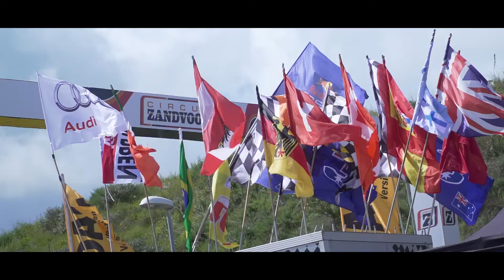Equipe Verschuur McLaren GT4 DTM Weekend Zandvoort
Rallye Best of WRC (World Rally Championship) ERC (European) & Dutch / Belgian Rallies by MikeDeHigh.com
Everything in Full Hd 1080, with the best Pure Sound. 3 Cameras, GoPro 3+ (onboard / dashcam) and Slow Motion FX.
WRC Italy Sardegna, ADAC Germany (Deutschland), Acropolis Greece, RACC Spain Catalunya & ERC Belgium Ypres, from 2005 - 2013 and ofcourse Drifting Sideways 2014 !!!
Races in Holland, Belgium, Germany are CPZ Zandvoort, ADAC Sulingen, Tank S Emmeloord, OVD Ede, Sezoens Bocholt, Autosoft Vechtdal, ELE Eindhoven, GTC Etten Leur, RallyPro Amsterdam, ICT Unica Schutte Hellendoorn, EastBelgian & Conrad Euregio Hengelo.
Cars Ford Focus / Fiesta, Citroen C4 / DS3, Volkswagen Polo, Hyundai I20, Audi, BMW M3, Subaru & Mitsubishi Lancer EVO. Models WRC, S2000 & R5.
Drivers Loeb, Latvala, Sordo, Neuville, Ostberg, Solberg, Kubica & Qatar Nasser Al-Attiyah

(I own full copyrights to all video, fonts and logo's)